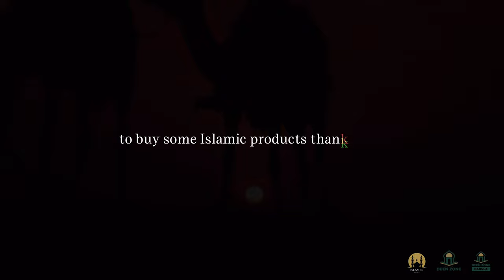DID SOMEONE HURT YOU? ISLAMIC MOTIVATION